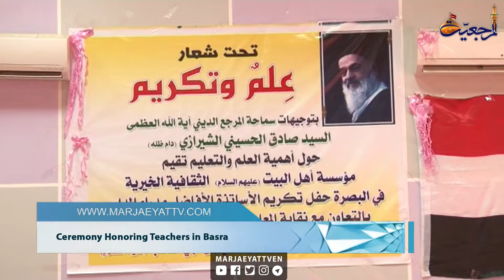Marjaeyat Horizon - AhlulBayt institution honors school teachers in Basra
Coinciding with the birth anniversary of Imam Ali, peace be upon him, AhlulBayt Cultural Institution in Basra organized an event to honor the school teachers of this city. This event was attended by the Teachers Association of Basra and Sheikh Sadiq Al-Basri, one of the representatives of the Grand Jurist Ayatollah Shirazi and the director of AhlulBayt Cultural Institution.